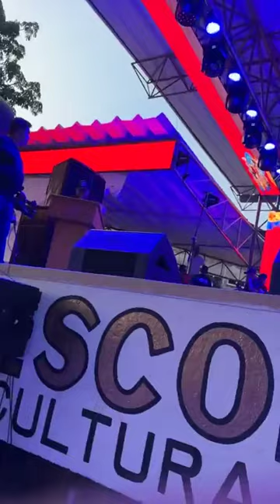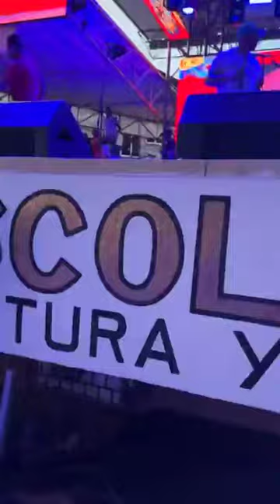Yosimar Rodriguez - Cuna de Acordeones